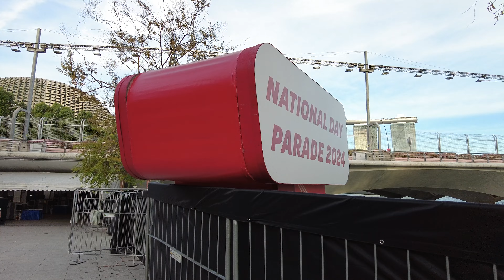Singapore's National Day Venue tour | Behind the Scenes | Preparation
Happy Birthday Singapore!
Venue tour before the National Day Celebration in Singapore!

Visited Places:
Padang, Singapore
Filming Gear:
Dji Pocket 2 | Handheld
Software: Adobe Premiere Pro 2024

John Paul See Travel Films